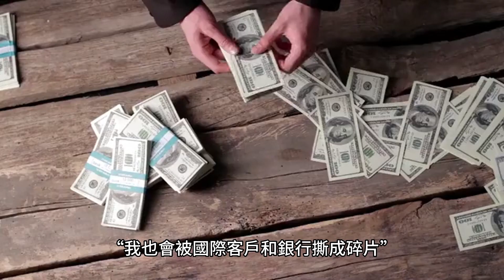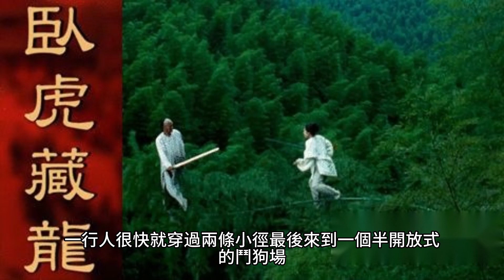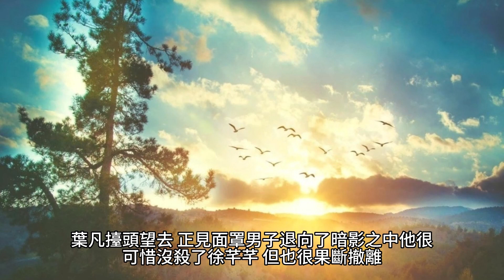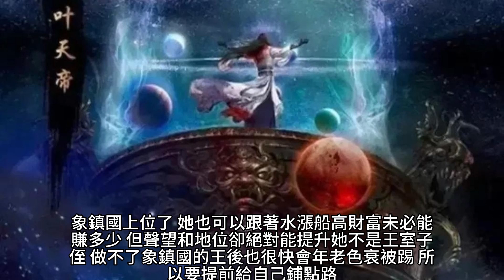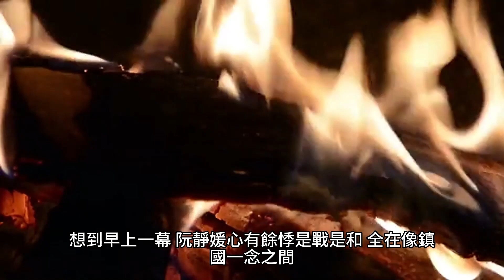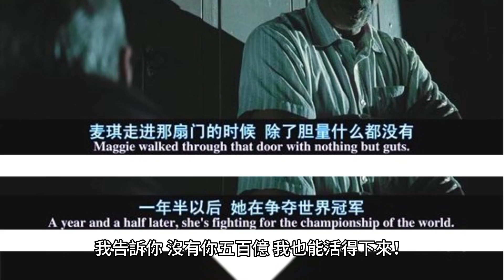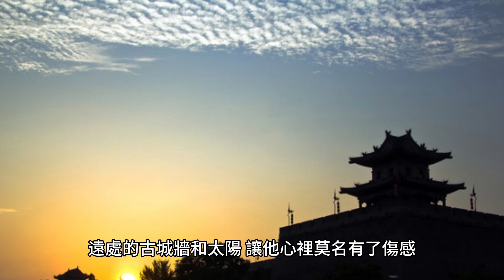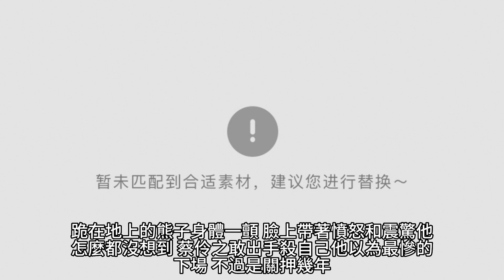{女總裁的上門女婿}1466~1481章 有聲字幕小說